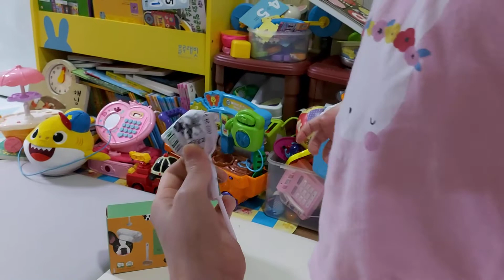오가닉닥터 유기농떼글이달고나 놀기